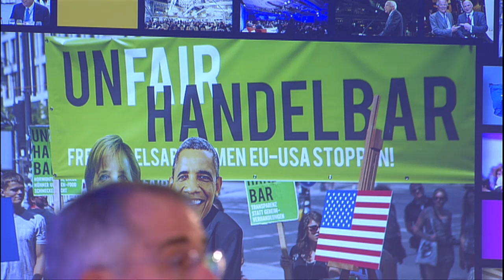Brussels Forum 2015: Conversation with Michael Froman and Cecilia Malmström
A Conversation:

The Hon. Michael Froman, U.S. Trade Representative
The Hon. Cecilia Malmström, Commissioner for Trade, European Commission
Moderator: Mr. Bruce Stokes, Director, Pew Global Economic Attitudes, Pew Research Center